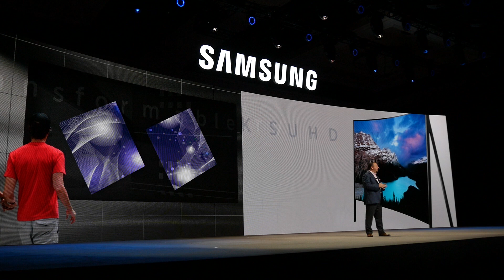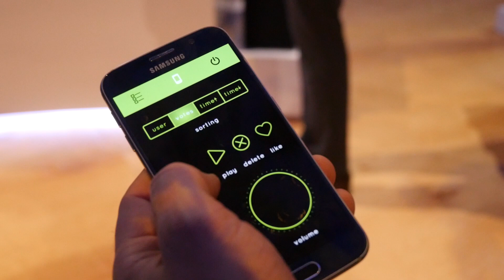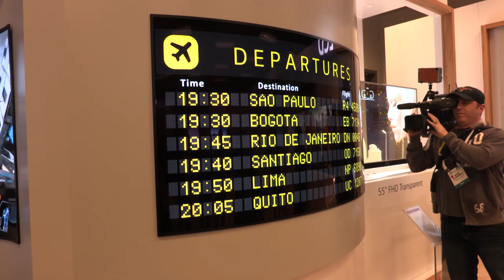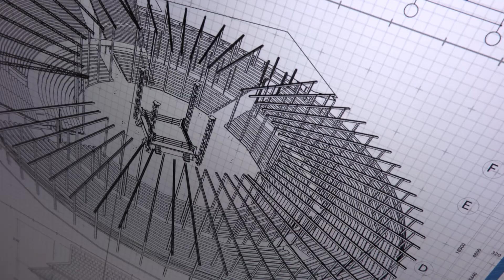La TV del futuro: i prototipi visti a al CES 2016 di Las Vegas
Al CES 2016 abbiamo avuto l'occasione di vedere dei prototipi sul fronte TV che anche se non dovessero essere commercializzati, indicano la via di come saranno nel prossimo futuro.
Abbiamo visto molti prodotti interessanti a partire da Samsung, LG, Sony e molti altri.
Guardate questo video veramente molto interessante